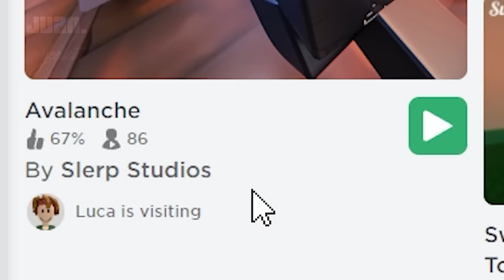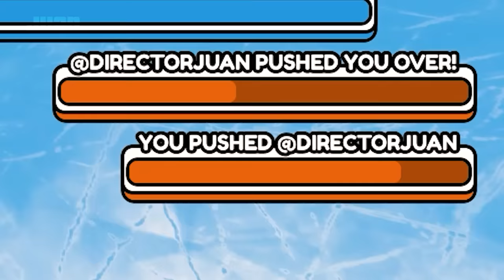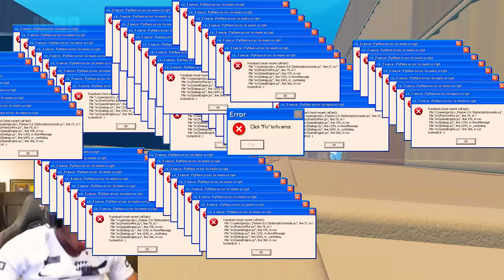ROBLOX Avalanche Funny Moments (MEMES) 🏔️